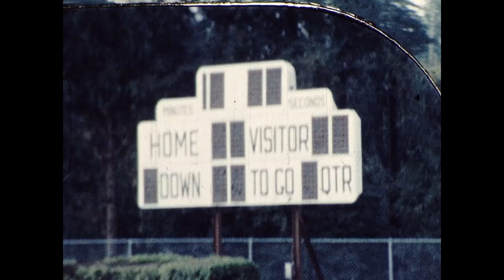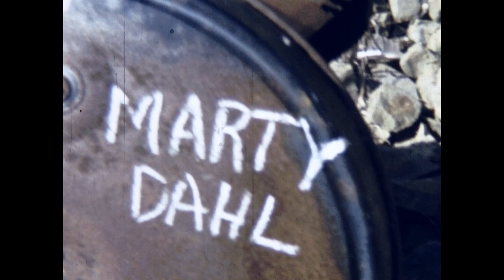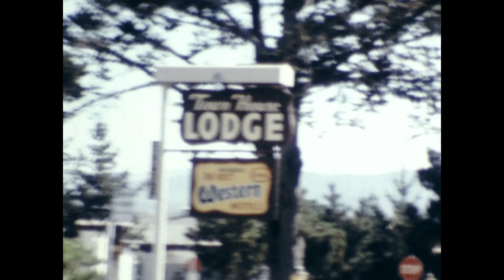3 Song Mashup - Guy Williamson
Three of Guy Williamson's greatest hits:

"Reel People"
"Mr. Blue Man"
"Certain Somethin"

With original footage from Guy Williamson